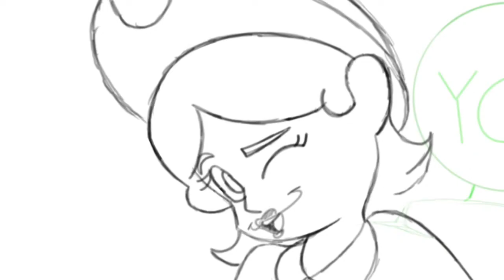Diddles' Top 5 Waifus Of The Decade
Add me on Switch:
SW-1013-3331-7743